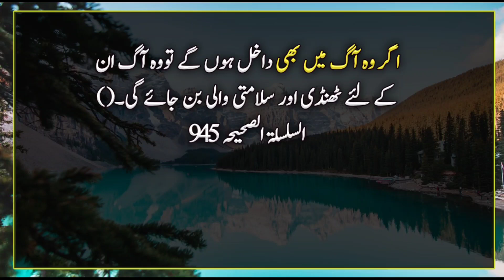Wo Aag on k Liye salamati wali banjayge | Hadees in Urdu | Hadees Sharif | Hadith | Islamic Urdu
It is narrated on the authority of Hazrat Abdullah (may Allah be pleased with him) that a man said: O Messenger of Allah, how can I know that I have done good?  The Prophet (peace and blessings of Allaah be upon him) said: When you hear from your neighbors that you have done good, you have indeed done good, and when you have heard from them that you have done evil, you have indeed done evil.

 It is narrated from Hazrat Aswad bin Sari 'that four people will present evidence on the Day of Resurrection.  The deaf man who does not listen, the foolish man, the crazy ignorant man and that man died in the interval between the jurors.  The deaf man will say: O my Lord, Islam has come to me but I could not hear anything.  The idiot will say: Islam has come and the children used to kill me.  The madman will say: Islam has come but I did not understand anything.  And that person who died in between the arrival of the messengers will say: O my Lord! Your Messenger has not come to me except to make a solemn promise to the people and they would follow him. Allah will send an angel to them that  Enter the fire  The Prophet (peace and blessings of Allaah be upon him) said: I swear by the One in Whose hand is my soul that if they enter the fire then the fire will become cool and safe for them.